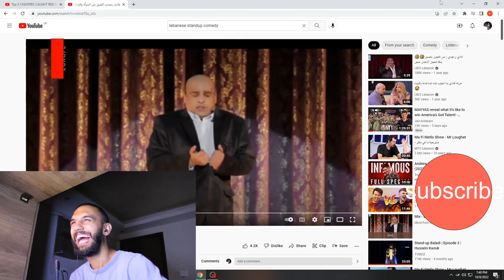REACTING TO فادي رعيدي: الفرق بين المرأة والرجل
SHABEB make sure yall like w comment eh, w SUBSCRIBEEE, its not that hard kbeso l kabse bas w errr.

Make sure you follow me on all my social to see what else I do: